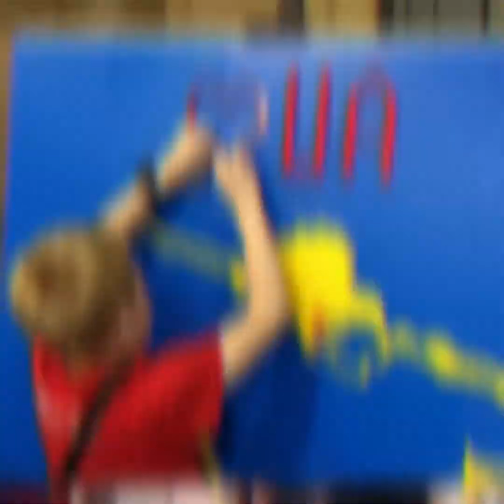L.I.F.E Poland 2022